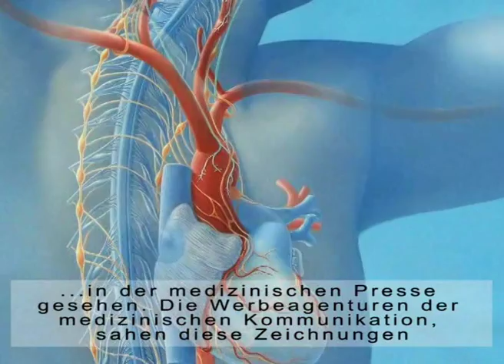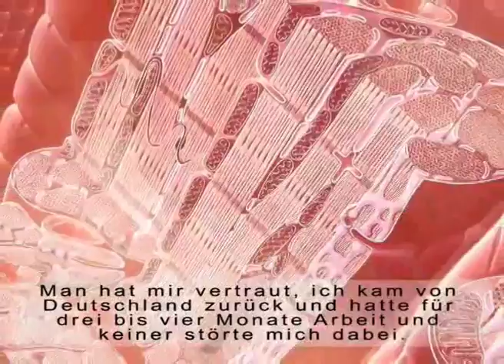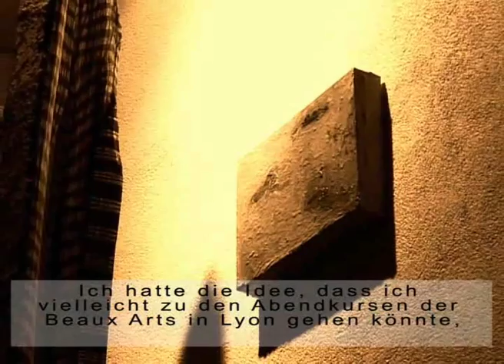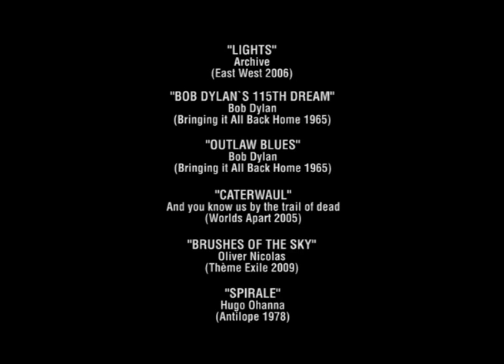Exil(E) - documentaire (2009)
Dans ce documentaire,  réalisé en 2009 , l'artiste peintre Jean-Claude Michel évoque son parcours à travers la construction de sa toile .
Réalisation Rodolphe Hude
Collaboration Olivier Nicolas